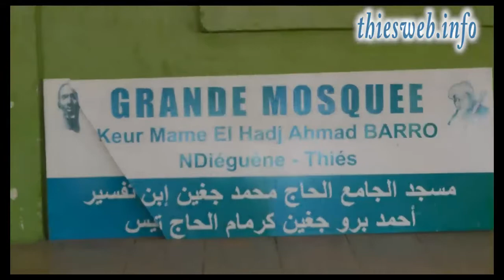Gamou Keur Mame El Hadji 2022, Dr Cheikh Abdoulaye Idrissa Dieye retrace la place d'El hadji Ahme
Gamou Keur Mame El Hadji 2022, Dr Cheikh Abdoulaye Idrissa Dieye retrace  la place d'El hadji Ahmed Barro Ndièguène dans l'islam de Thiès